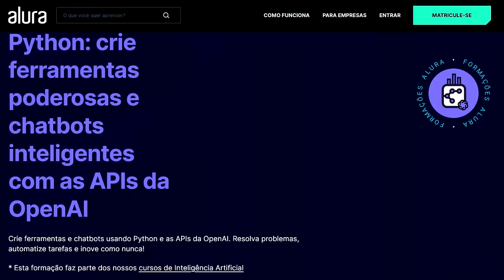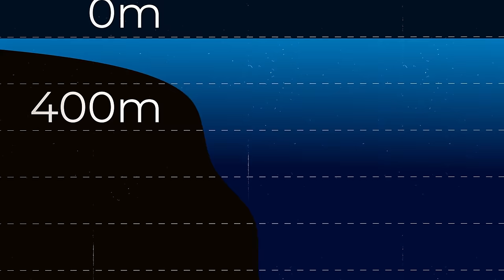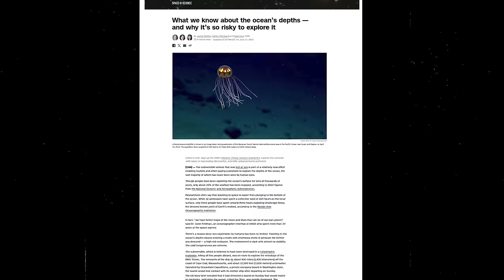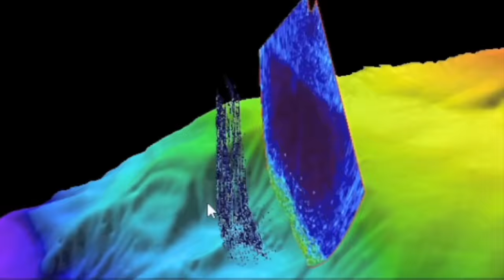Por que NÃO sabemos QUASE NADA sobre o FUNDO do MAR?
Por que sabemos tão pouco sobre o fundo do mar? É mais fácil sobreviver no espaço do que no ponto mais profundo dos oceanos, a fossa das Marianas. Tanto é que mais de 600 pessoas já foram para o espaço, enquanto apenas 27 pessoas chegaram no Challenger Deep, à 11 quilômetros de profundidade.

Capítulos
0:00 - 1:28 Os Mistérios Submarinos
1:28 - 2:10 Alura
2:10 - 6:05 O Quão Profundo é o Oceano?
6:05 - 9:18 A Conquista do Fundo do Mar
9:18 - 11:38 O Mapeamento dos Oceanos
11:38 - 13:23 Os Riscos e Benefícios da Exploração